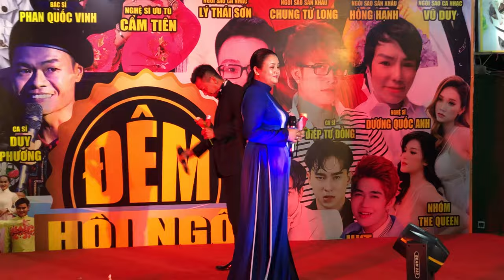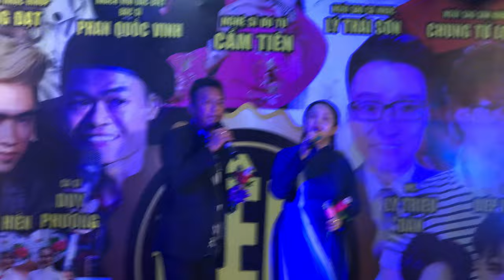LIÊN KHÚC MẤT NHAU RỒI BOLERO COVER I NHẬT SƠN - THẢO MY I ĐÊM HỘI NGỘ CA SĨ I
Địa chỉ: 110 Nguyễn Ngọc Nhựt, P. Tân Quý, Q. Tân Phú, TP. Hồ Chí Minh
ĐT: 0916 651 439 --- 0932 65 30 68